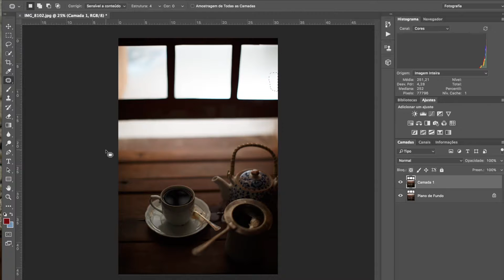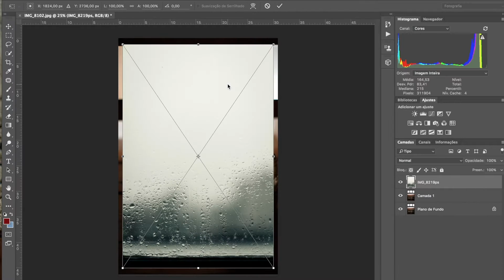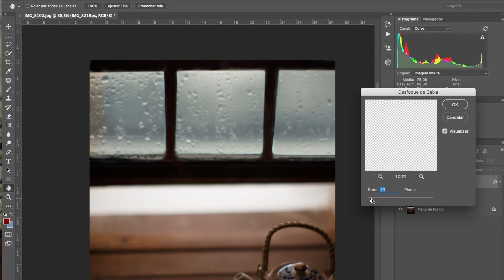A rainy day - Photoshop Edition